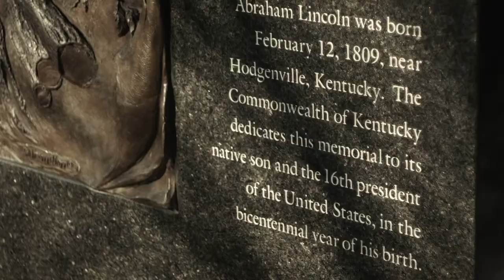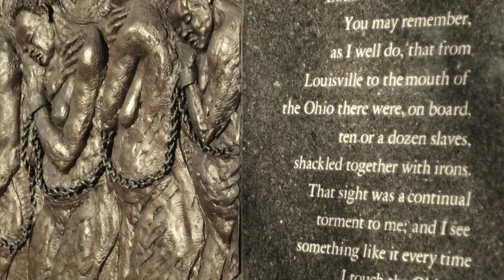Ed Hamiliton's Lincoln Monument, Louisville, KY filmed by Abdul Sharif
Ed Hamilton's Abraham Lincoln Monument in Louisville, KY. This monument was erected in 2008. Ed Hamilton and I attended the same high school, Shawnee, in Louisville. Abraham Lincoln is one of my heroes.